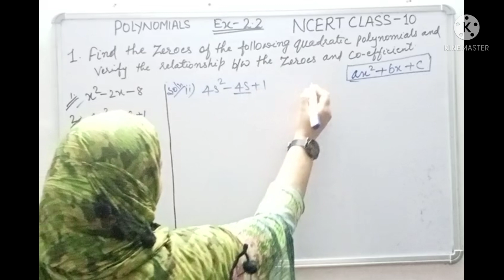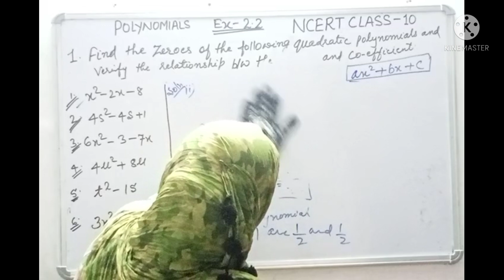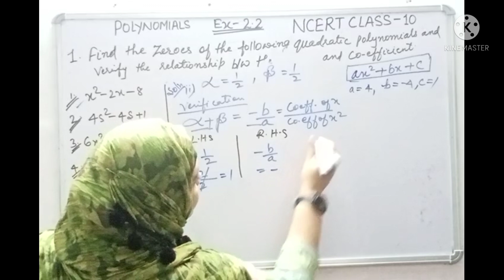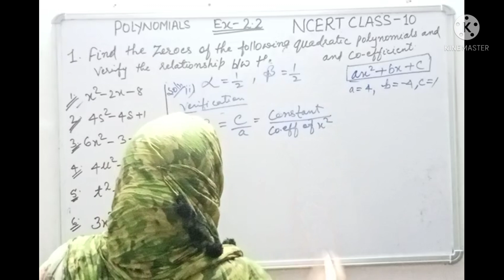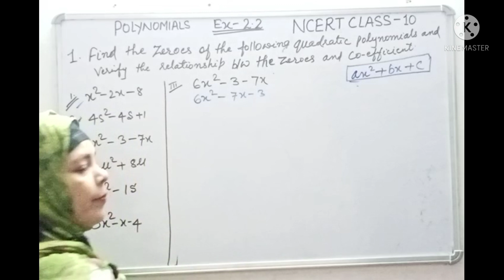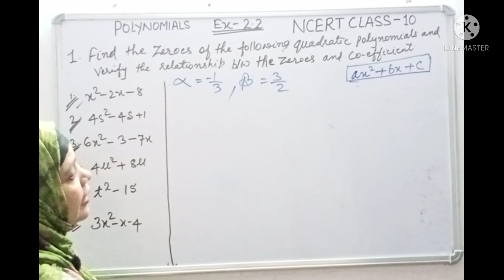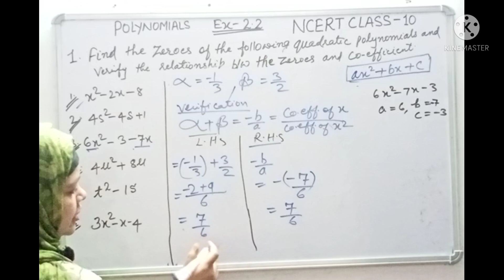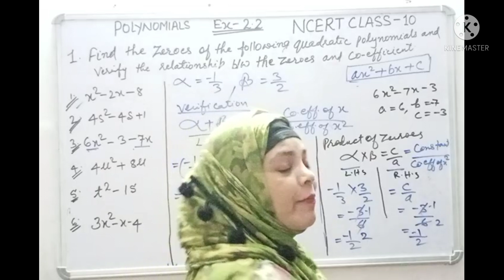NCERT MATHS CLASS 10 | POLYNOMIALS | Ex - 2.2 | Q1 (ii) & (iii)